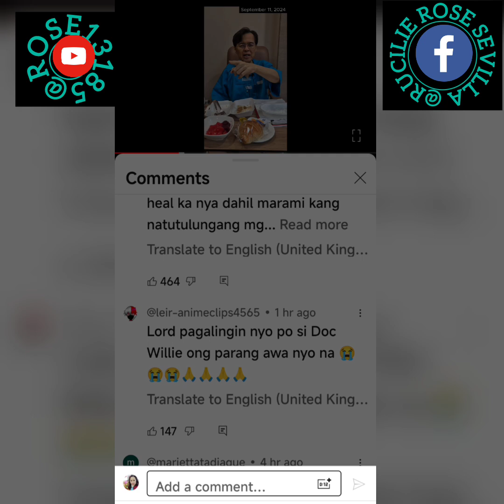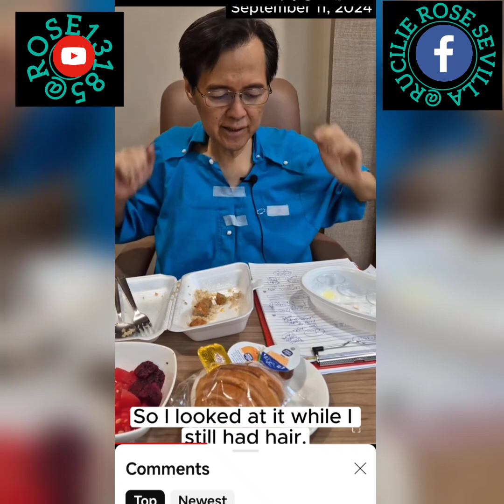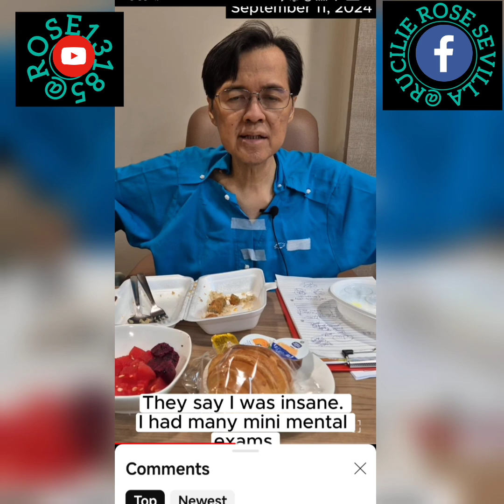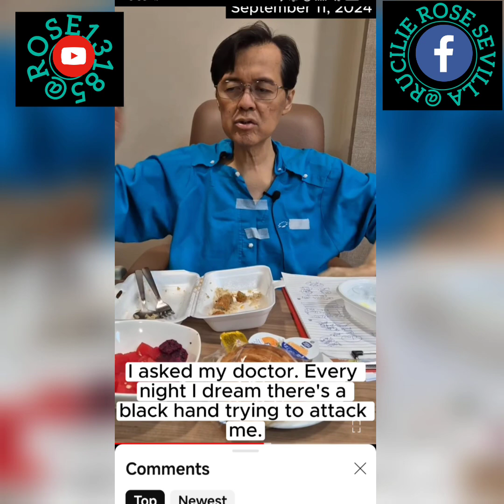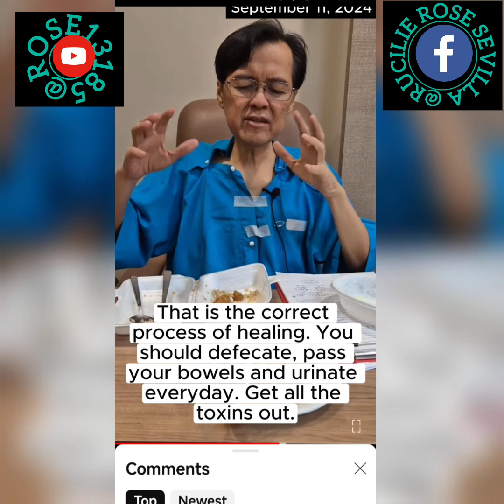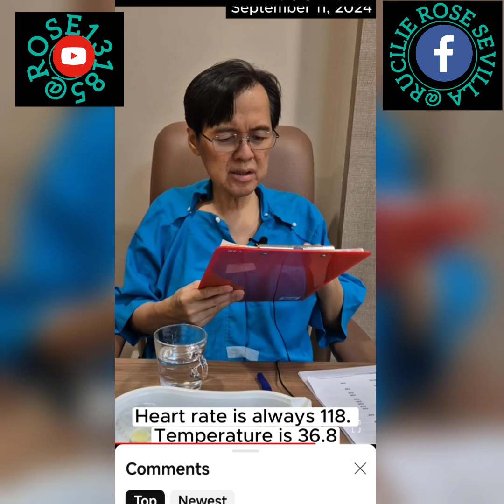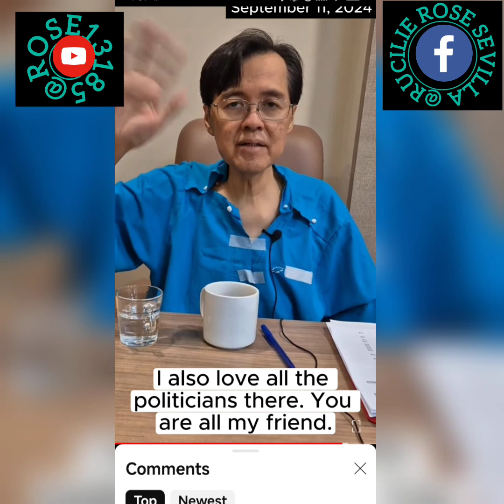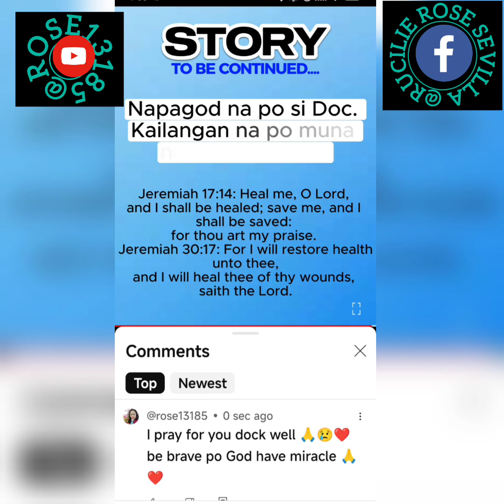ang tunay na dahelan Kong baket nagkaroon seya Ng cancer.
Please stop bushing,if you don't watch he's video skipe then you write not good comments ok thanks you we pray for he's soon recovery Amen Lord give doc wellie ong second life hail he's pain now please oh Lord🙏🙏🙏🙏🙏❣️💕